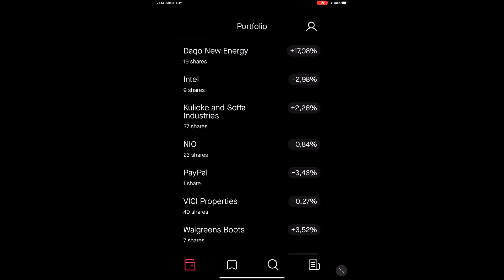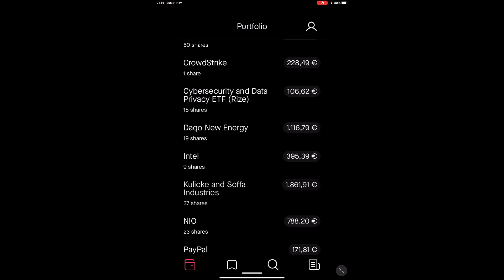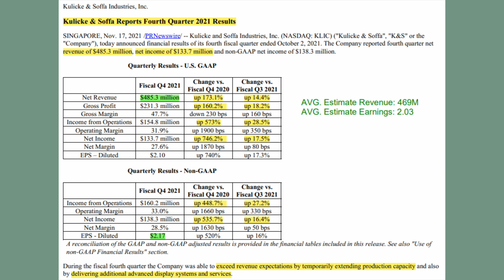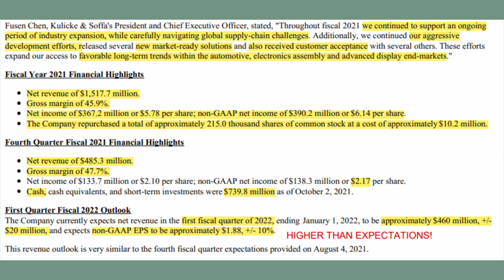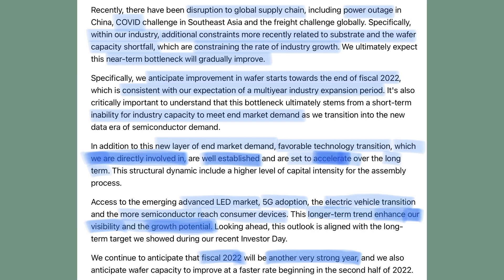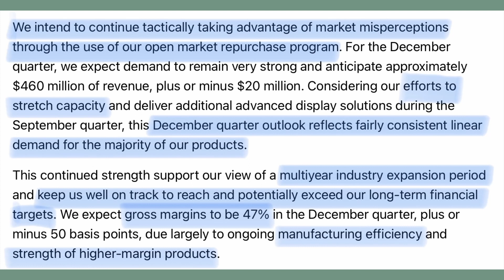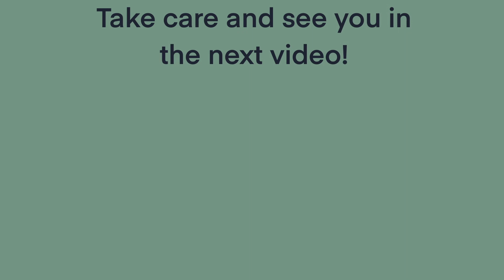Why I Just Made KLIC My BIGGEST Holding?! | Kulicke & Soffa Industries Analysis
KLIC reported earnings and I will research it together with you! Is my biggest holding a multibagger? Watch and find out!

Contents of this video:

00:00 Intro
01:15 Earnings Report
04:15 Earning Call
07:30 My positions & Vision
08:20 Outro